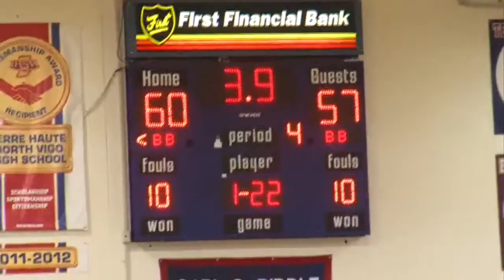TH North survives in OT against Northview